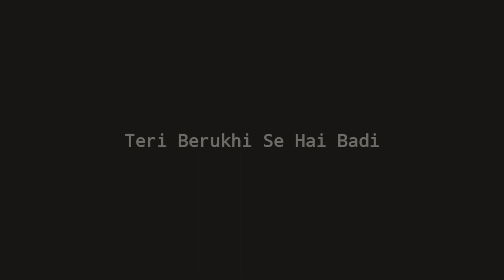Duniya zamaane se | Jaan Nisaar | arijit singh | black background whatsapp status video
Song :- Jaan Nisaar
Singer :- arijit singh
Movie :- kedarnath

Lyrics

Rishte mitaaye hain

Tujhse hi yaari hai humari

Ik baar toh aa

Karke dikhaaya hai

Le teri baar

Ik vaari tu bhi pyar nibha

Tu bhi pyaar nibha o yaara

Umar intezaar ki meri

Ki maaregi zyada mujhe maut se

Naraazagi teri